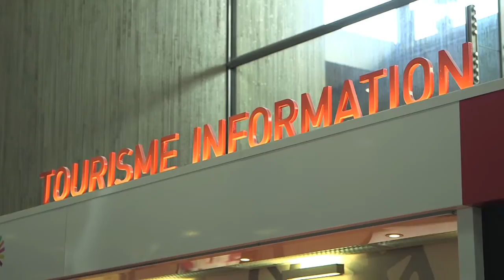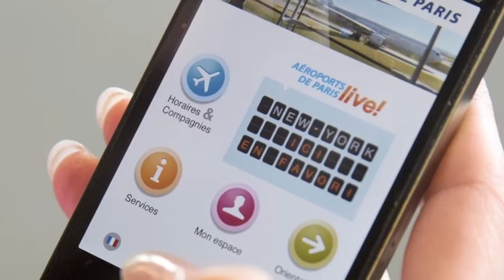Pour un meilleur accueil des touristes à l'aéroport de Roissy à Paris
Afin de renforcer l’attractivité et le rayonnement de la France, Aéroport de Paris veut améliorer l'accueil des touristes étrangers dans les aéroports et notamment celui de Rossy Charles de Gaulle. Reportage sur les initiatives prises par ADP dans cet aéroport.

Instragram : @francediplo